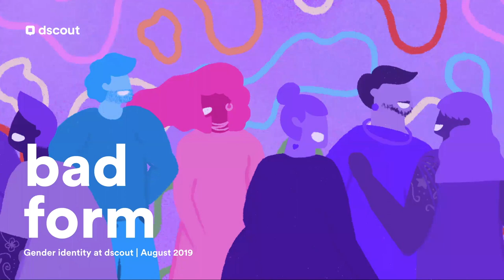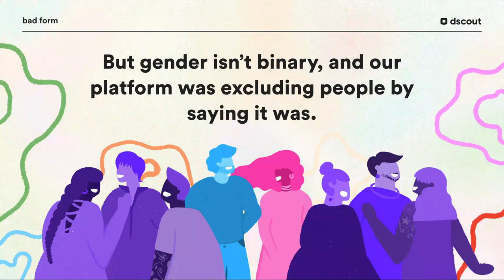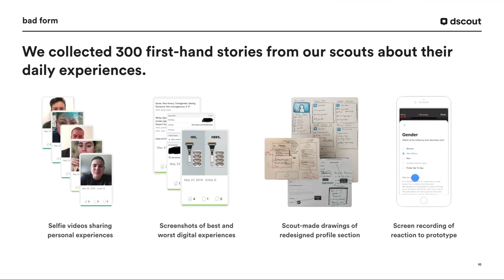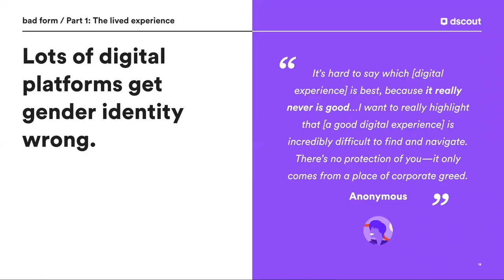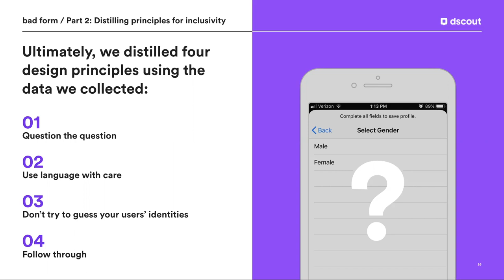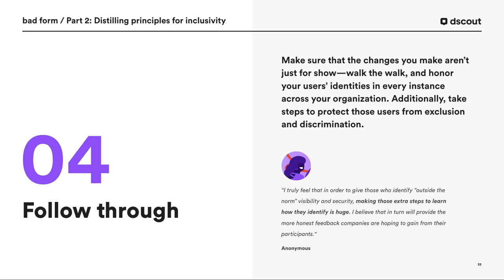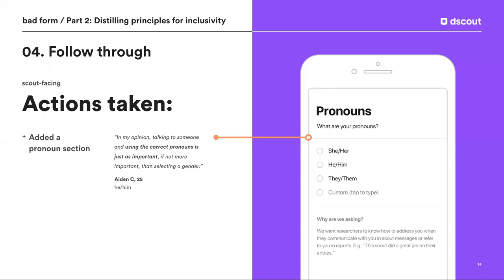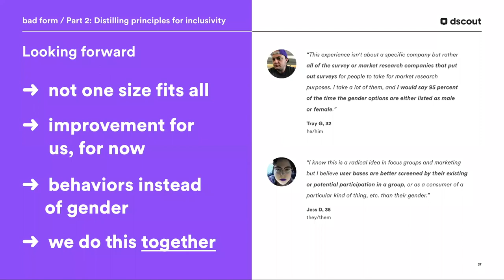4 Key Design Principles for Gender-Identity Inclusion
Gender identity isn’t binary.

But until now, the dscout platform gave research participants two options: male or female.

It wasn’t working for our users, our customers, our employees, or our company.

So we took a hard look at how our platform asked users about gender—then talked to ~70 people across the gender spectrum about how we could build a more inclusive experience for our non-cisgender users.

It surfaced design principles for gender-identity inclusion—and insights for any company looking to move beyond the binary.

Lead researchers Jess Mons (they/them) and Lindsey Brinkworth (she/her) share:

- How they designed the research and why we launched it
- What they found from the conversations, research and prototype testing
- How you now can conduct more inclusive research within dscout
- How you can use the insights to make your company more inclusive